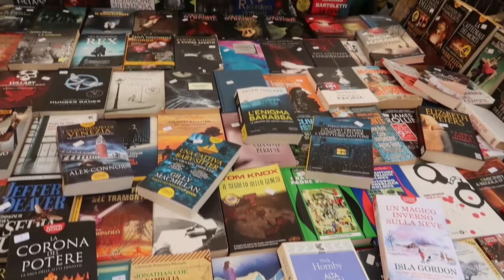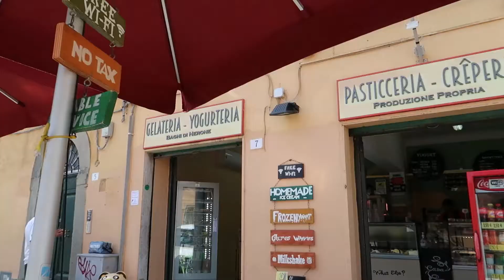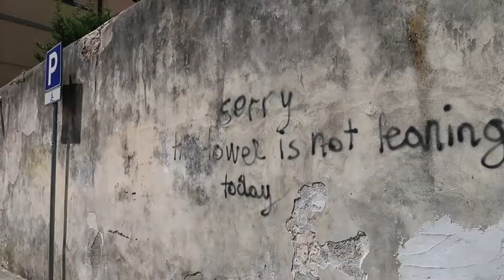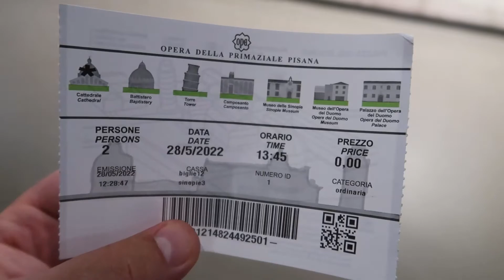O ARDEM CA LUMEA!